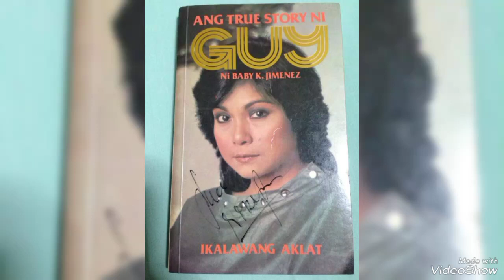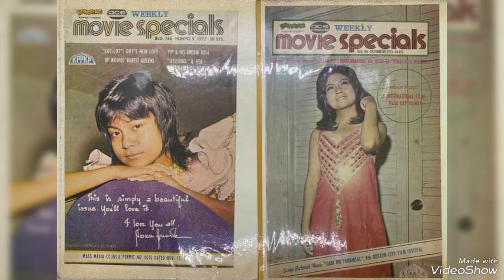"NORA AUNOR" LOVELY PHOTOS